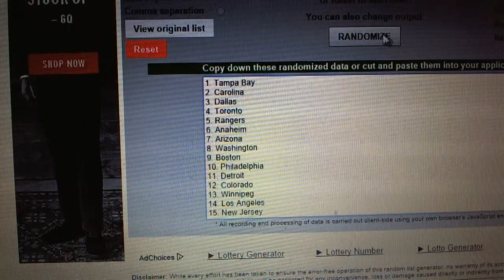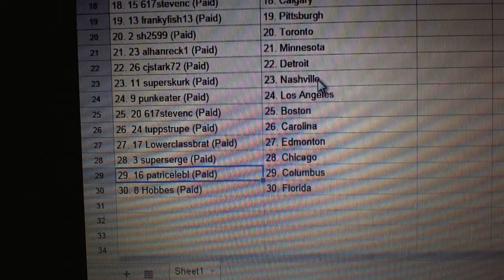C&C GB#3721 - Team Randoms